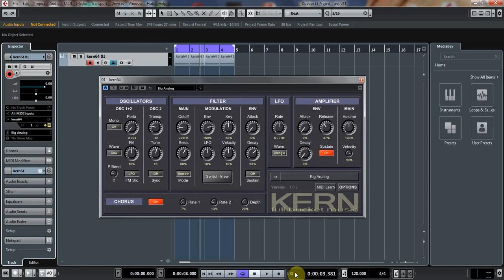KERN - VST synthesizer - factory presets demo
Kern is a polyphonic synthesizer designed to run with and to be fully controlled by modern MIDI keyboard controllers.